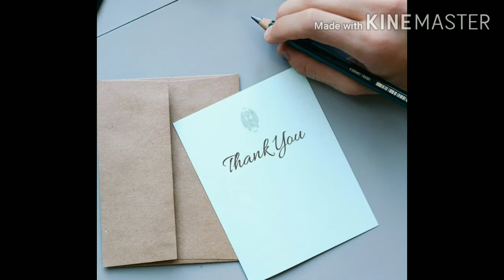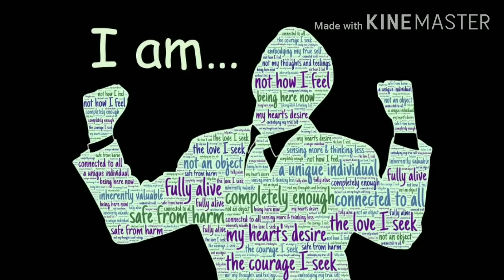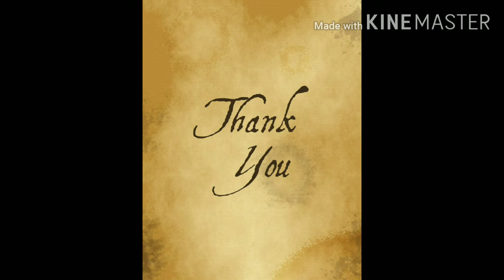Law of attraction success story 77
This is a mind programming related channel. Human mind can achieve anything if it programmed correctly...Our channel is totally about how to earn more and more money and make life successfull.